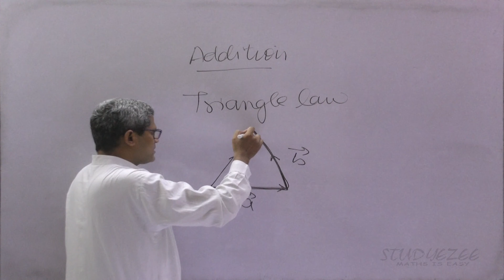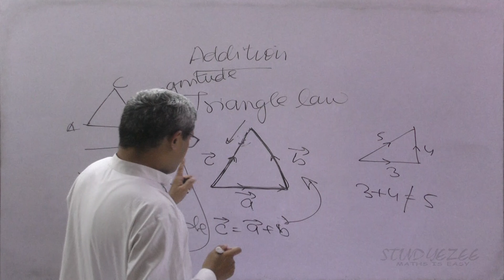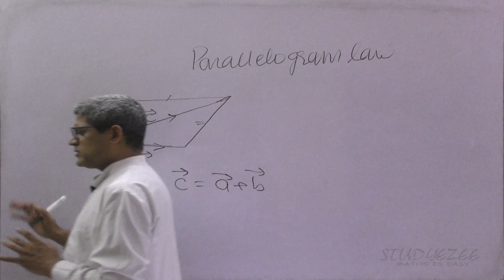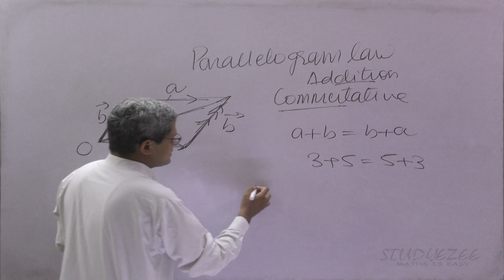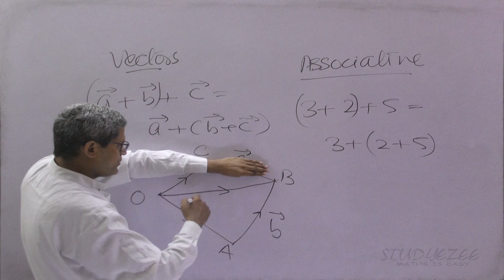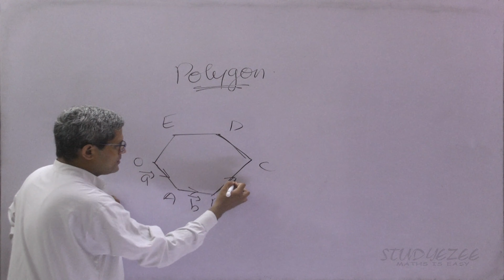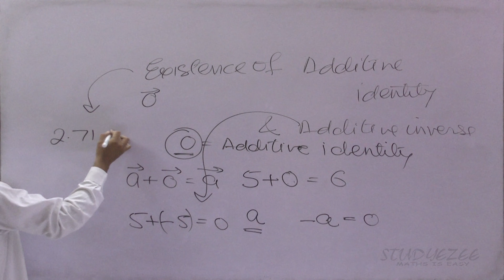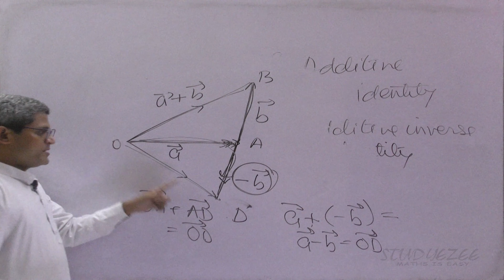2020 MathsWizard Vectors Introduction NCERT chapter 10 Lec 02 for CBSE ISC and other state bo